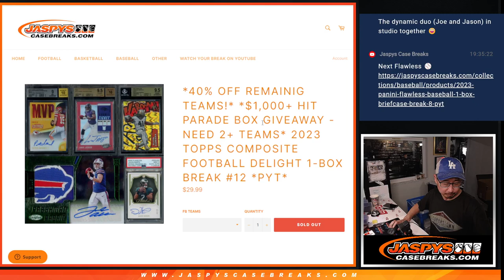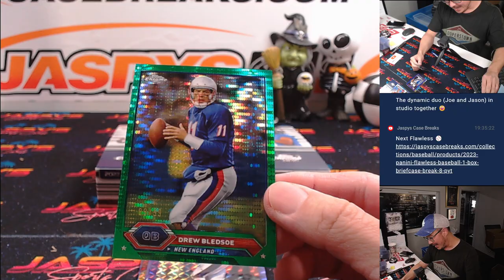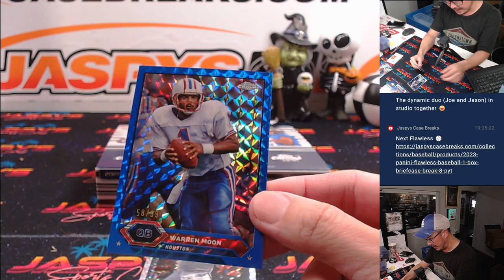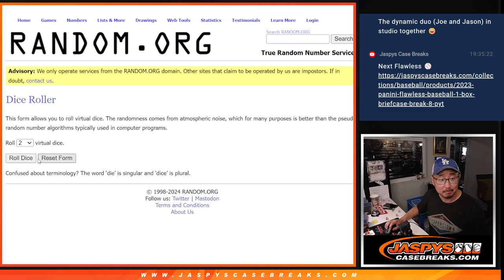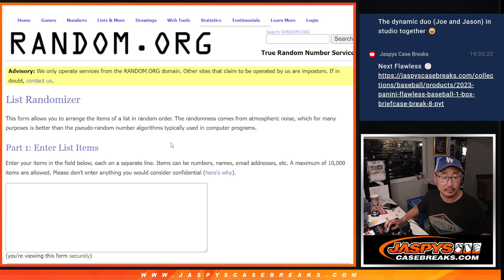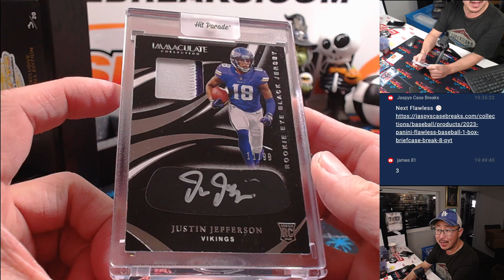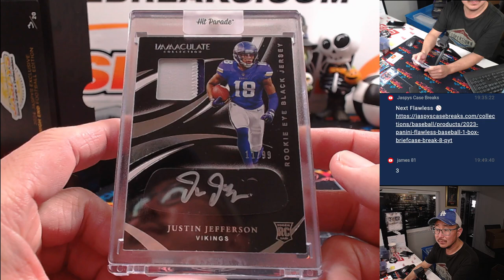W, 10/23/24 - 2023 Topps Composite Football Delight 1-Box Break #12 *PYT*